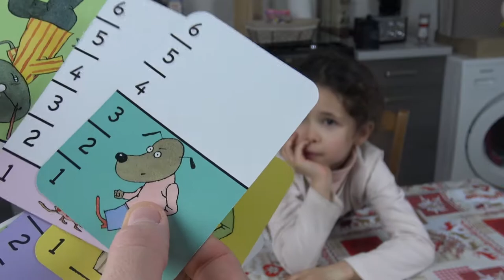NOUS AVONS DÉCOUVERT UN NOUVEAU JEU - Bata Waf - WE DISCOVERED A NEW GAME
Assya : Nous avons découvert un nouveau jeu

Aliya: We discovered a new game